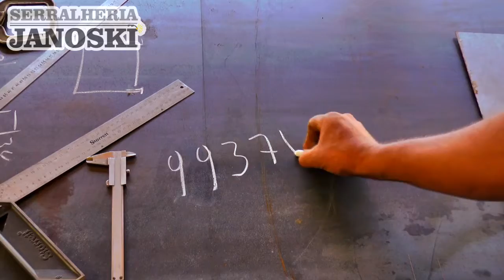DIRETORA DO HOSPITAL: SÓ FALTA O "OK" DO SETOR DE ENGENHARIA PARA INSTALAR O RAIO X.